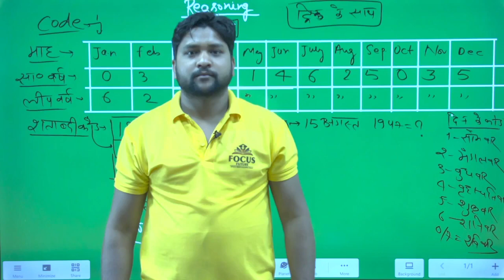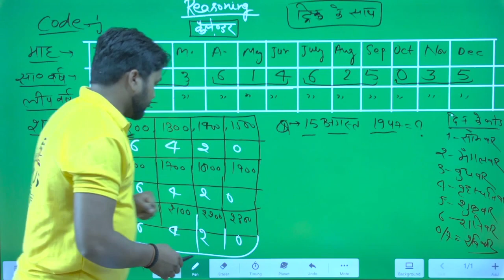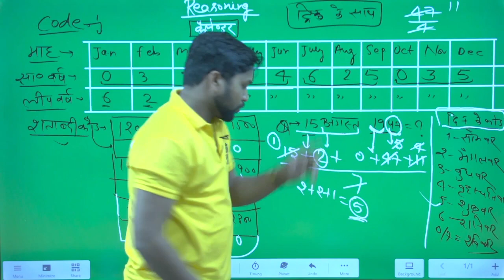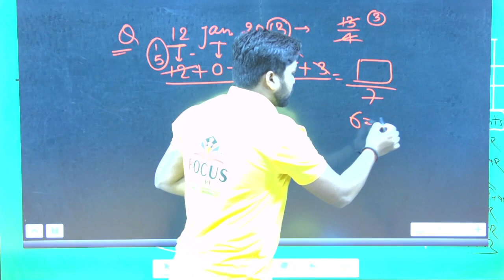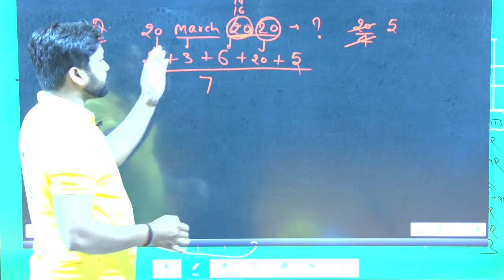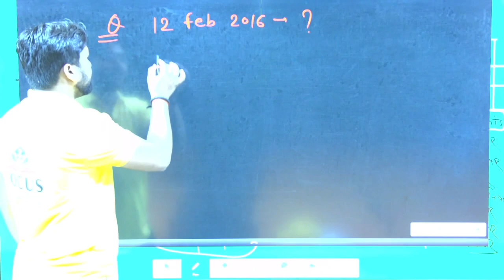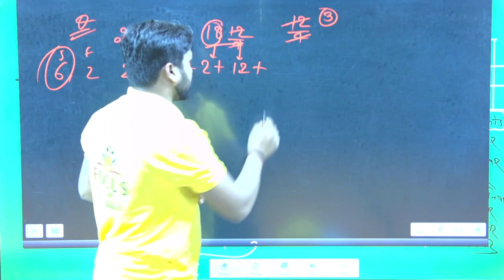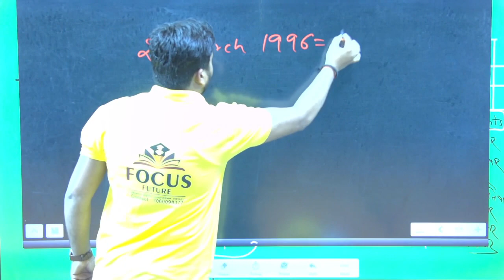कैलेंडर (CALENDER) | किसी भी तिथि का दिन निकालें सेकंड्स में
focus future

कैलेंडर को करें सेकंड्स में हल reasoning upp uppolice RRB tet ctet supertet focusfuture Hello Friends.
. Welcome To FOCUS FUTURE.
इस विडियो में हमारे द्वारा आपको  कैलेंडर  से सम्बंधित जानकारी दी गई है।

This video for up police Competition class
up_policemath class
How To Prepare For Up Police Constable 2021
Up Police Ki Taiyari Kaise Kare
Upp Exam Ki Taiyari Kaise Kare
Up Police Constable Exam 2021
Upp Exam Crack Kaise Kare
Up Police Ki Taiyari Kaise Kare 2021
Up Police Ki Bharti 2021
Up Police Ki Bharti Kab Aayegi
Upp Ki New Vacancy 2021
Upp ki Taiyari Kaise Kare 2021
Upp ki Taiyari Kaise Karen
Upp Ki Bharti Kab Niklegi 2021
Upp ki Taiyari ke Liye Book
Best Teacher For Upp Constable Exam
Best Books For Upp Constable Exam 2021
Upp Constable Exam Date
Upp Constable Exam Syllabus 2021
How To Preparing For Upp 2021
How To Preparing For Upp Constable Exam